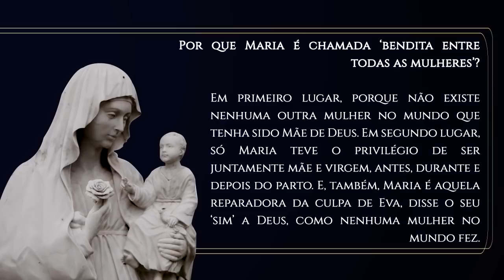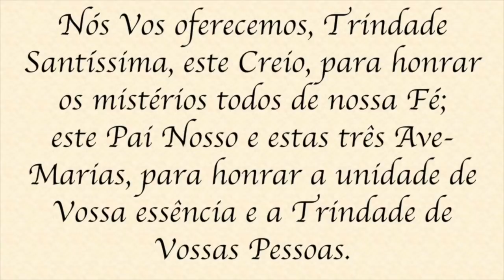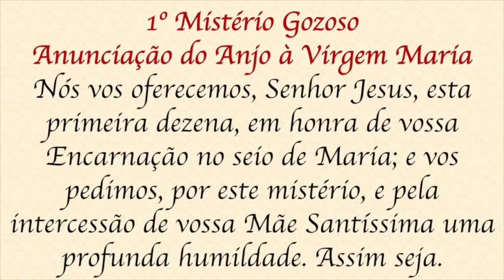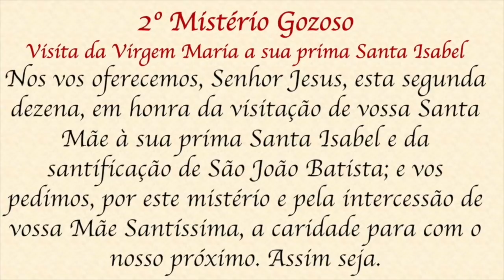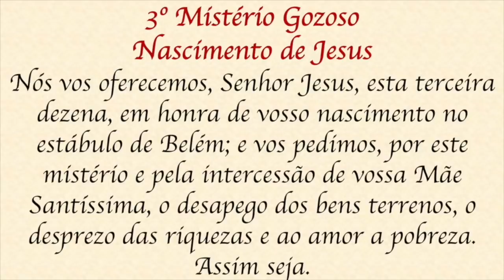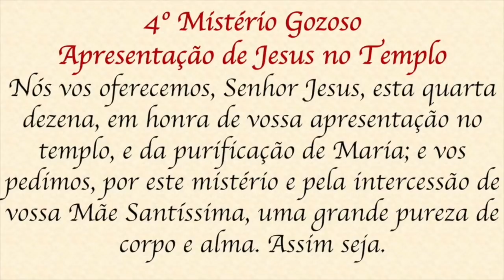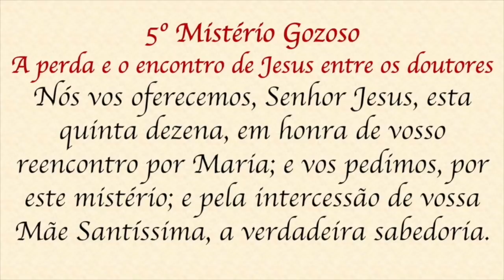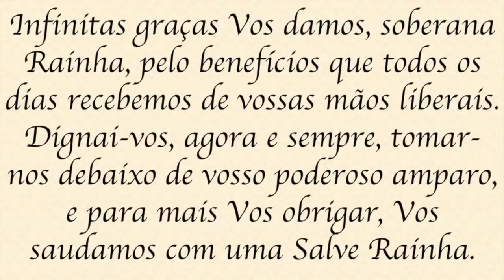Santo Terço - Segunda-feira - 07 de fevereiro